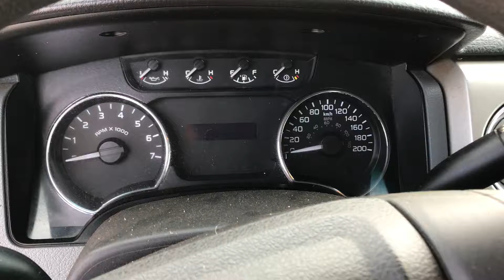2013 FORD F150 XLT For Sale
Title: 2013 FORD F150 XLT For Sale